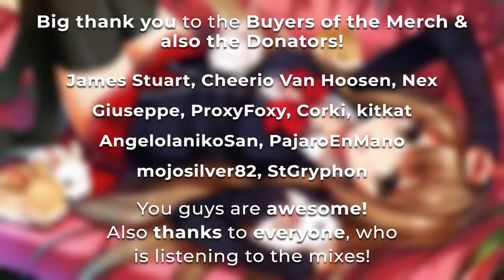Best of ELECTRO SWING Mix April 2020 🍸🎧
Electro Swing Army! ♥ Enjoy the best Electro Swing in April 2020.

► My mixes are not monetized, if you want to support me, use the following link. Thank you so much!

► Trackslist:
The entire Trackslist will be posted in the comment section!